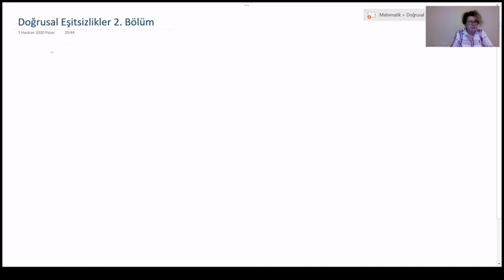Doğrusal Eşitsizlikler 2. Bölüm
Bu videomuzda, doğrusal eşitsizliklerin çözümünde temel alacağımız iki teorem verdikten sonra bu teoremleri kullanarak eşitsizliklerin çözüm kümelerini buluyor ve bu çözüm kümelerini hem aralık olarak ifade ediyor hem de sayı doğrusu üzerinde gösteriyoruz.